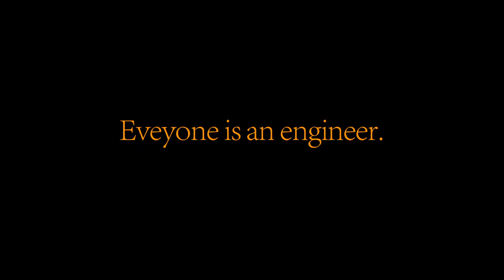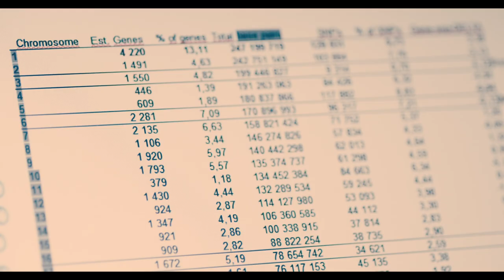Tribeca Film Festival 2014: LOVE & ENGINEERING by Tonislav Hristov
Atanas is a Bulgarian 3D engineer living in Finland. Claiming to have hacked love as a self-described nerd, this self-styled love guru puts his shy geeky buddies through a series of tests to see if he can come up with a scientific formula for attracting women.